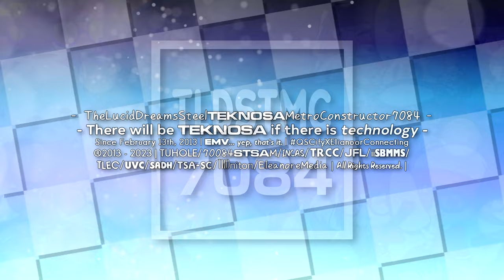The Two New Logos In The Description | January 5th, 2023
The two new logos in the description are @iisb_official's remake of Shin Go Monoround 1.0 and a new logo by @Buchepsicatasilor3261: Urusans 2.25